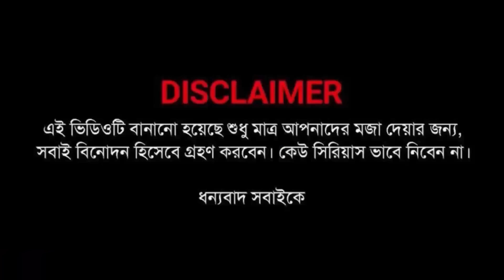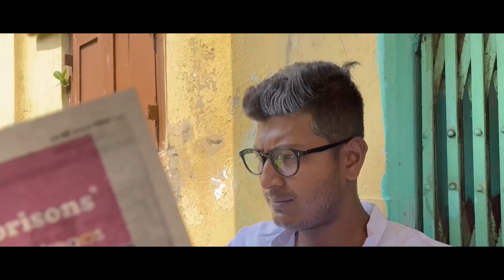ভূতের রাজা দিলো বর - Vuter Raja Dilo Bor || Part - 1 || Bengali Horror Comedy ||khillibaj || 2023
Story & Concept : Biplob Biswas
Script : Joy Dey - অ্যারেস্ট করবেন না প্লিজ 😂
D.O.P : JOY Dey  /   Aniket Chakraborty
Special Thanks : khillibaj Team
Audio Editing :  Bishakto JOY
Video Editing :  Bishakto JOY